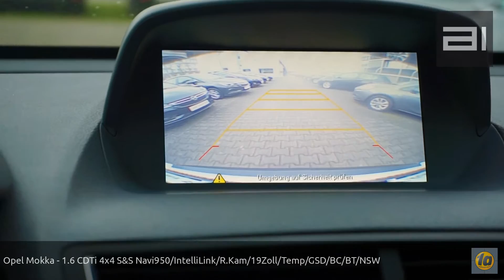Opel Mokka - 1.6 CDTi 4x4 S&S Navi950/IntelliLink/R.Kam/19Zoll/Temp/GSD/BC/BT/NSW